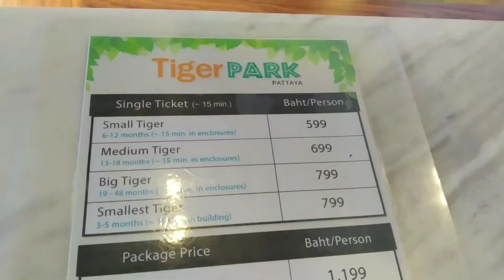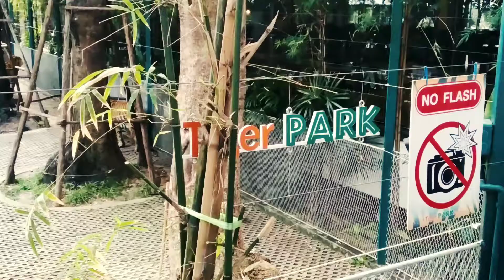ভয়ংকর বাঘের সাথে ছবি । Tiger Park Pattaya । *Exclusive* *2019* ।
This vedio is about pattaya tiger park.

Next vedio :  https//youtu.be/OiOq41cmySs